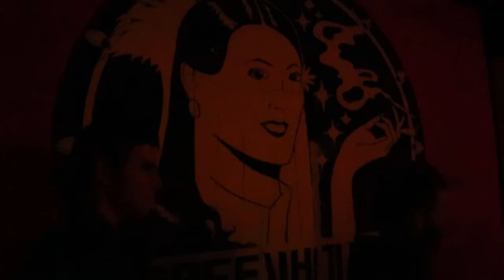Sick Of Society - live at Grünes Haus Suhl 10/2016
Raiser Your Voice